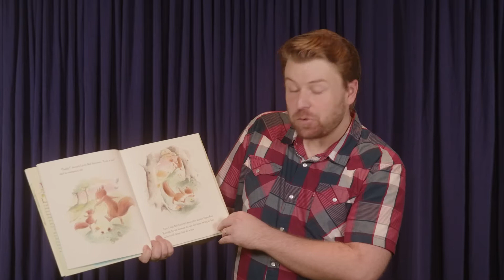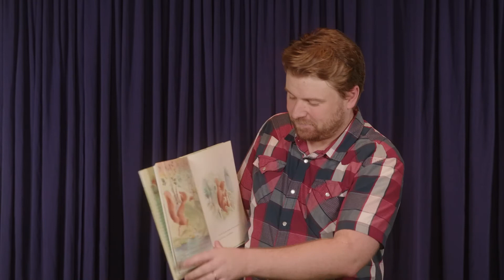Story Time // Sabbath Kids!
Mr. Adam reads us a story all about sabbath!